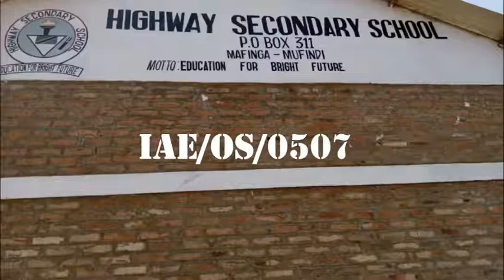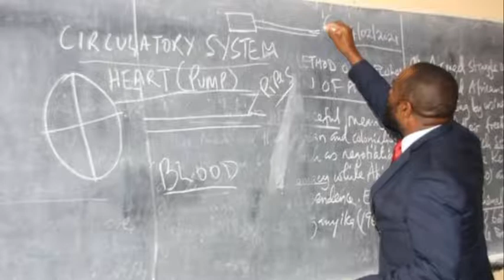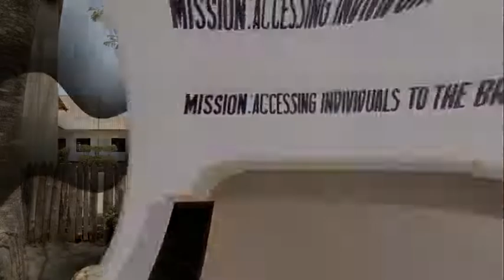KIJANA ALIYAFUNGUA MLANGO WA NDEGE YA PRECISION APEWA TSH 1M